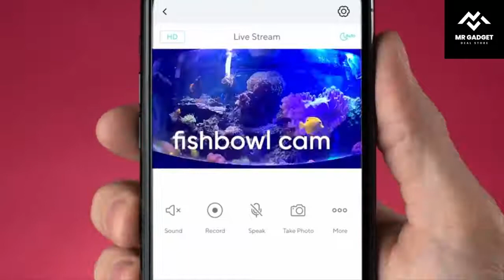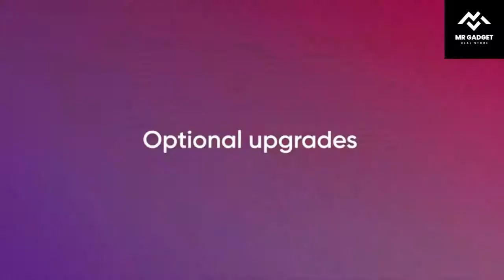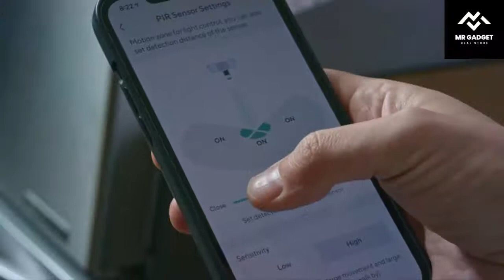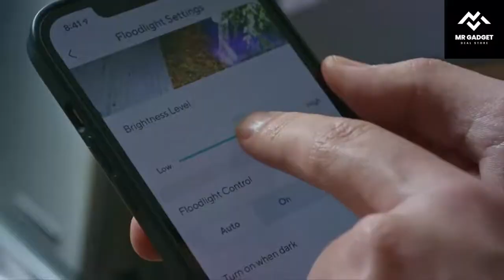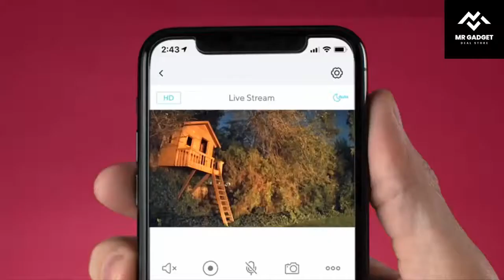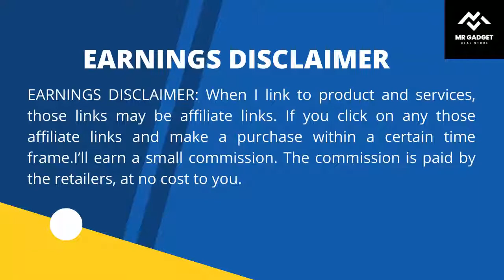Top 5 Best Outdoor Security Camera of 2022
Wyze Cam Floodlight with 2600 Lumen LEDs, Wired 1080p HD IP65 Outdoor Smart Security Camera

WYZE Cam v3 White and Wyze Cam v2 Black Baby Monitor with Camera and Audio Motion and Sound Detection 1080p Security Camera

Wyze Cam v3 Pet Camera for Cats & Dogs Baby Elderly Indoor/Outdoor Plug-in Smart Home Security Camera

NETVUE Wireless Security Camera Outdoor, Rechargeable Battery Powered Surveillance Cameras for Home Security